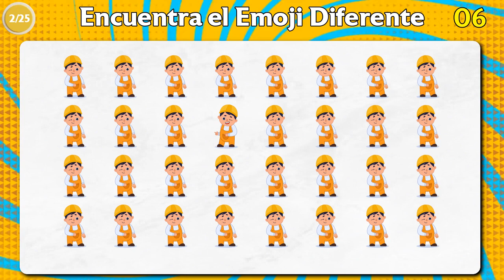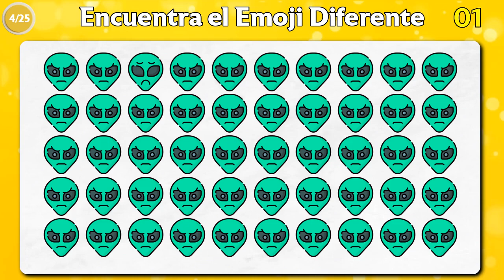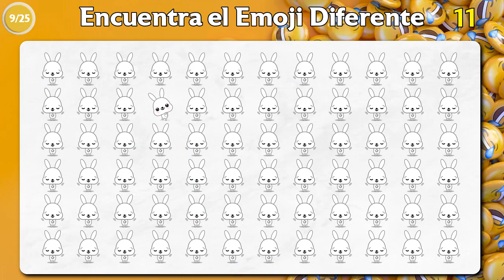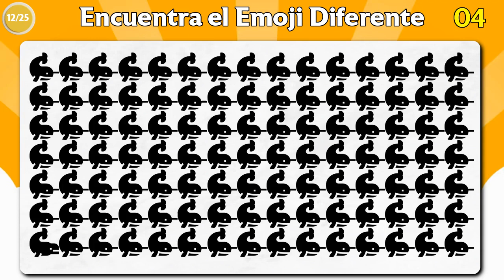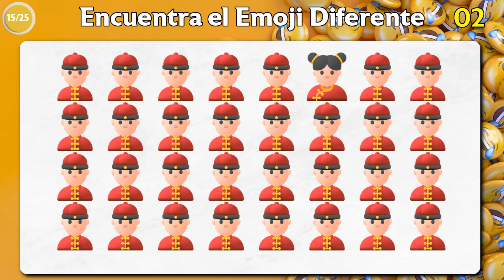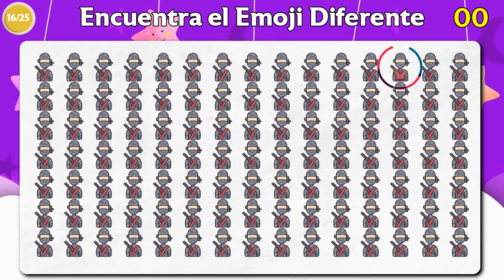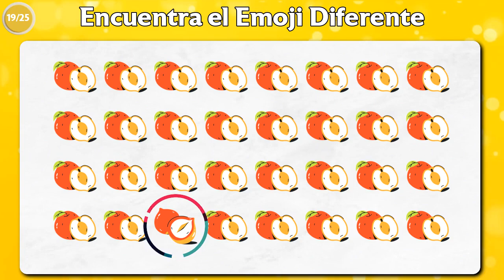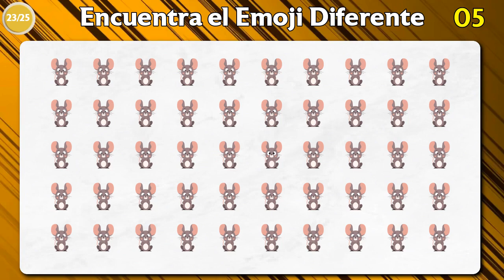Encuentra El Emoji Diferente | Solo El Genio Puede Encontrar